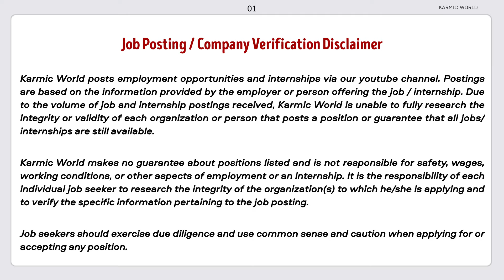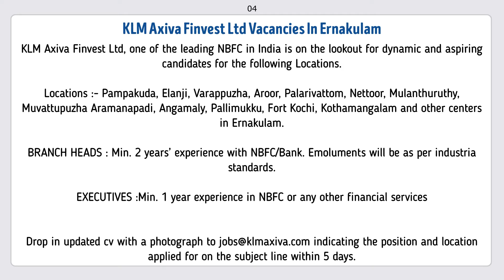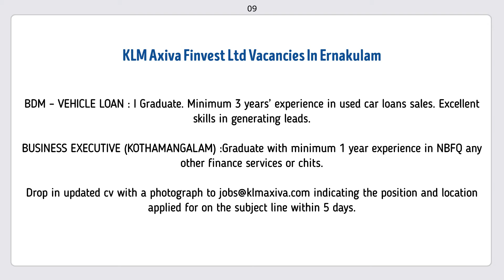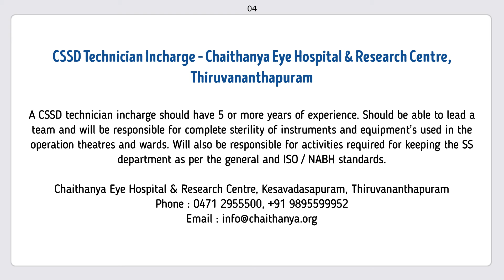Kerala Jobs - 20. 04. 2022 - Jobs Kerala - Job Vacancy Kerala - Latest Jobs In Kerala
Jobs In Kerala 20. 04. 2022 (Latest കേരള ജോലികൾ): Find Latest Job openings in Kerala 2022 for Freshers & Experienced.